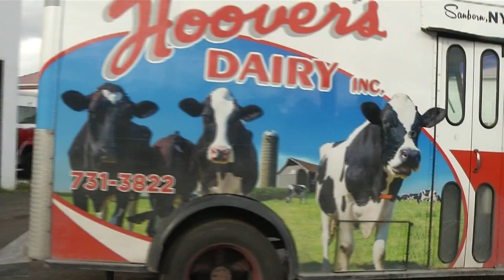Where Kaylee Wendt: Hoover's Dairy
Taking you this week to Hoover's Dairy in Sanborn